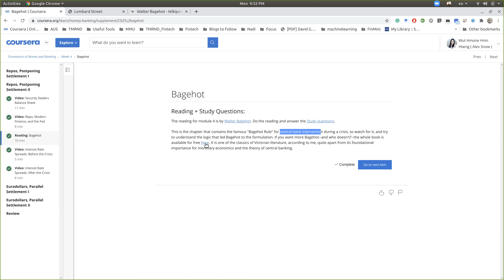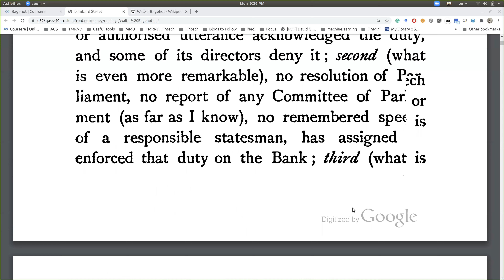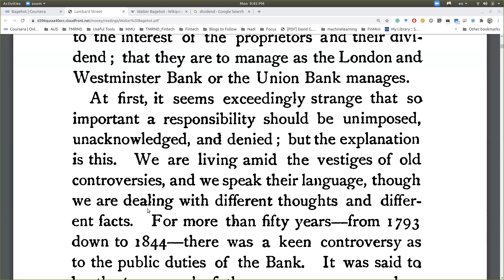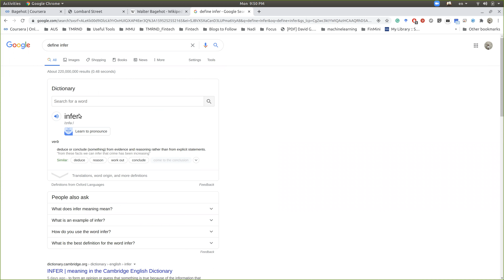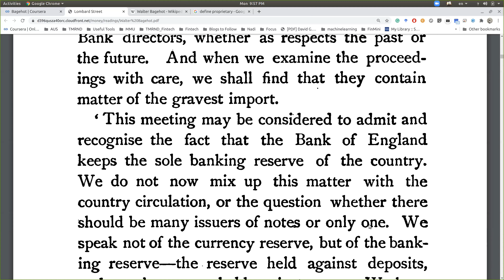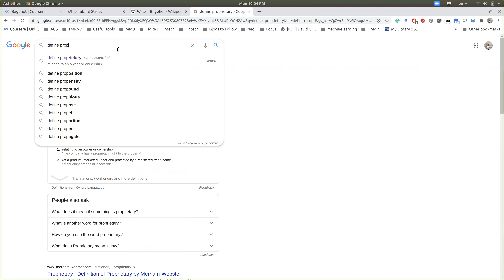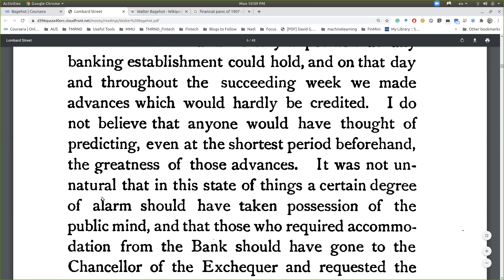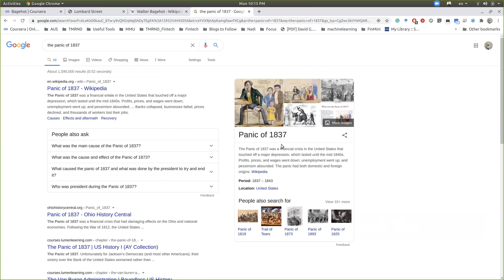Walter Bagehot Reading Part 1: The bank administration of the Reserve